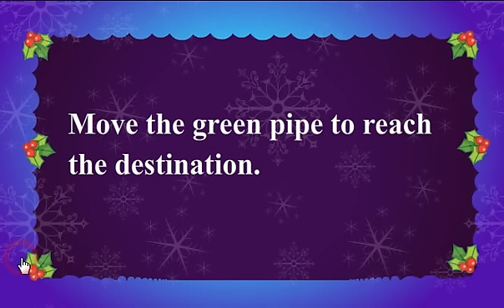Discover The Yule Handout Walkthrough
Play Discover The Yule Handout